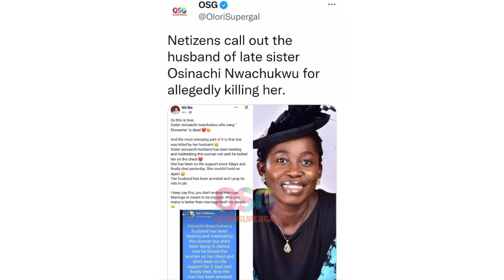He has been @ss@ulting her since 2017,our mother never did omugo for her children- Osinachi's sister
He has been assaulting her since 2017,our mother never did omugo for her children- Osinachi's sister

Story from vanguard newspaper